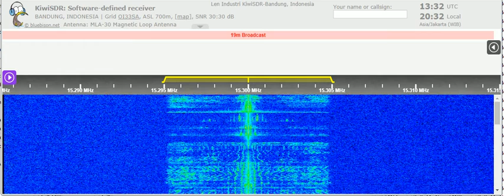30 08 2021 Radio NUG National Unity Government of Myanmar in Burmese to SEAs 1330 on 15300 unknown